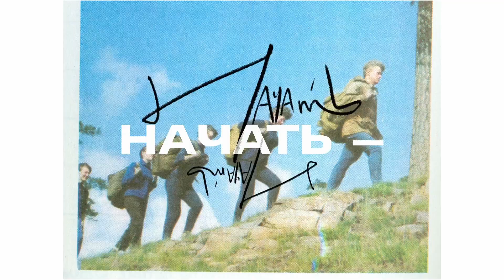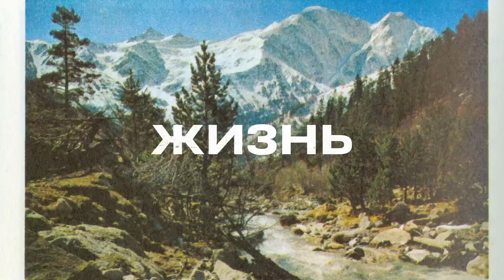Восхождения в горах от Эльбруса до 8000-ка | Виталий Лазо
Как начать ходить в горы и дорасти до 8000-ка?
Наш друг и амбассадор, известный альпинист, профессиональный горный гид и Снежный Барс, Виталий Лазо в этом видео делится ценным опытом и рассказывает, какие первые шаги необходимы для новичков в горах, в чем преимущество и значение последовательных этапов подготовки в альпинизме, какие существуют курсы для горовосходителей, чем спортивный альпинизм отличается от коммерческого, зачем нужны альпклубы и многое другое.

Мы приветствуем любое ваше мнение и рады предложениям, пишите ваши идеи в комментариях.
Хронология:
00:00 Старт и о чем видео
0:41 Что для вас значат горы?
1:50 Какие первые шаги нужны в горовосхождении?
5:36 Что такое коммерческий альпинизм?
6:53 А нужны ли разряды? И для чего нужны Альпклубы?
10:34 Степень риска в горах
12:17 Важна ли физическая подготовка?
15:00 Нужно ли дорогое снаряжение новичку?
16:57 Итоги